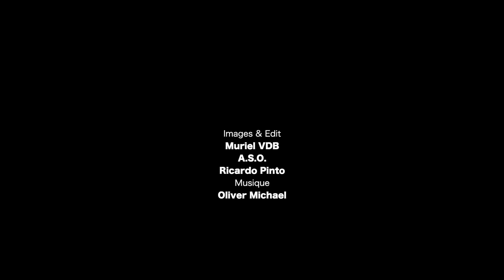Diam 24 od fleet sails at Cowes Week, august 2019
Discover the Diam 24 od in UK, at Hamble, with a local fleet, a class and an agency which takes care of inquiries.
We offer trials at special cost  to sail those fun multihulls, feeling with sensations of speed, all safely.
Experience something new with us, is all what we would like to share  :)